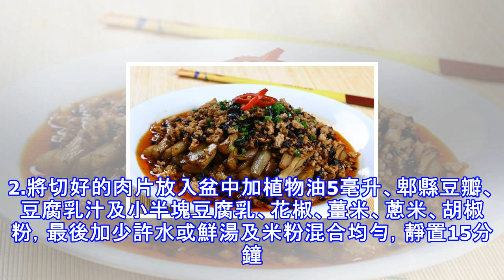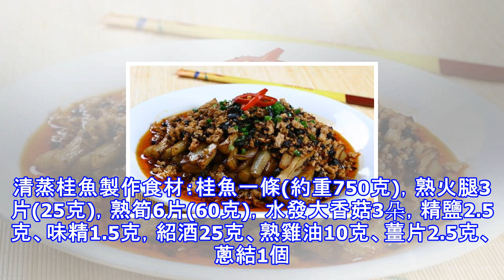51分鐘快速上桌！教你做7道好吃又健康的蒸菜...看到口水都流下來了！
51分鐘快速上桌！教你做7道好吃又健康的蒸菜...看到口水都流下來了！
蒸菜是利用水沸後產生的水蒸氣為傳熱介質，使食物成熟的烹調方法。在烹飪中，它既能製作主食，也能製作小吃和糕點。在菜品烹調中，既可用於半成品加工的前 期熱處理，也可用於成品烹調，使之成熟或軟熟入味。蔬菜、雞、鴨、魚、肉等蒸熟了吃的菜餚的統稱。那麼蒸菜怎麼做呢？下面就一起去看看吧。肉末蒸豆腐材料:豆腐、肉末、榨菜、香蔥末。做法:1、榨菜切成碎。2、豆腐切小塊，排入蒸碗中，撒上榨菜碎。3、把炒好的肉末連湯一起倒在豆腐上，上鍋蒸。4、水開後10分鐘取出，撒上香蔥末即可。搭配香菜更好。老乾媽蒸茄子材料：老乾媽牛肉末豆豉油辣椒，老抽，生抽，蠔油，糖，鹽，胡椒，茄子，蔥，芝麻，蒜。做法:1、醬汁：老乾媽牛肉末...